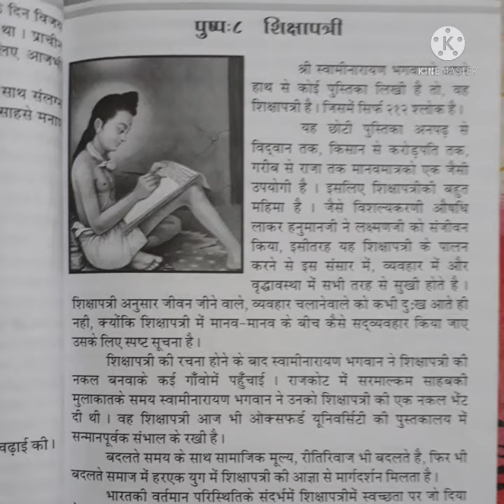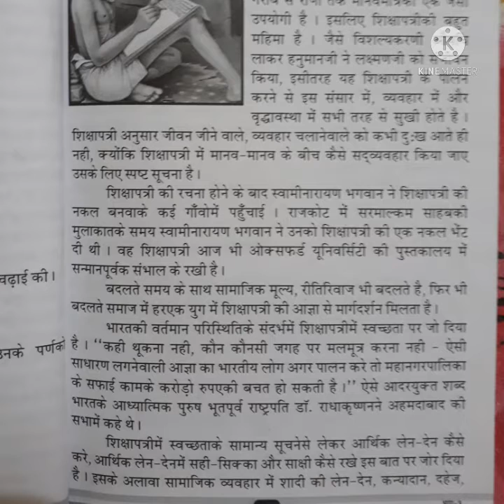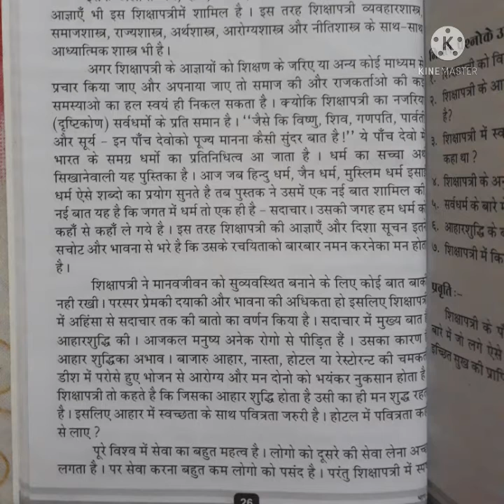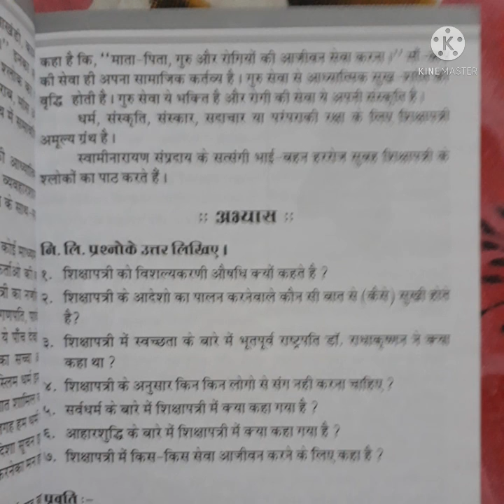Std - V / Sub - Sanskari Bhart / पुष्प : 8 शिक्षा पत्री